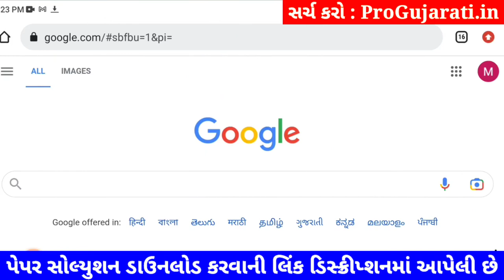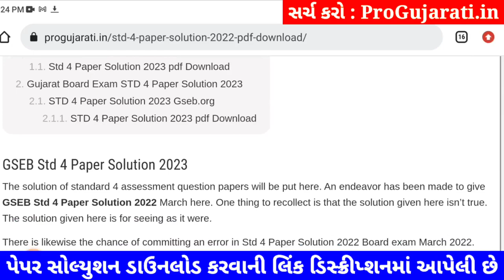Std 4 english paper solution 2023 40 marks, dhoran 4 english paper solution 2023 std 4 angreji paper